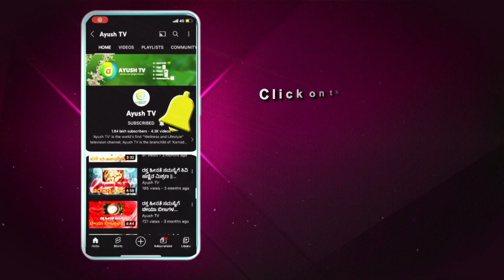ಅರಿಶಿನ ಕೊಂಬು ಮತ್ತು ಪ್ರಯೋಜನಗಳು | Gidamulike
Gidamulike is a program on Ayush TV curated by experts for people to learn more about our ancient ayurvedic simple practices and imbibe it in our everyday life.